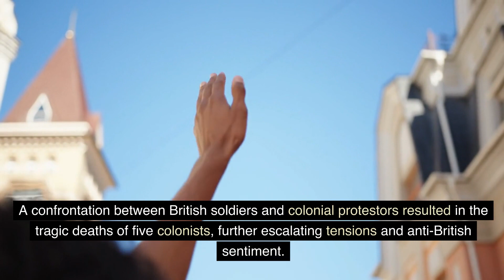7 Key Events That Led to the American Revolution | CEFR C1, C2 ✍️ READ AND LISTEN 🎵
YOUR DAILY DOSE OF KNOWLEDGE AND LANGUAGE. DAILY CONTENT FOR THE PEOPLE WHO ARE EAGER TO LEARN AND ENGLISH LEARNERS.

ARE YOU EAGER TO LEARN? You're in the right place!! We create daily videos with numerous topics including science, health, history and many more. You can learn something new and interesting and if you're a language learner, you can improve your reading & listening skills as well as your vocabulary and grammar in addition to your general knowledge.

The video gives information about 7 Key Events That Led to the American Revolution.